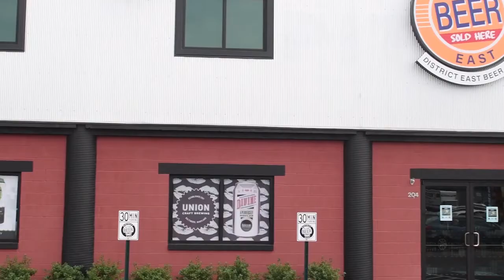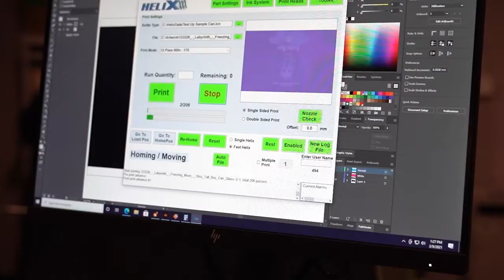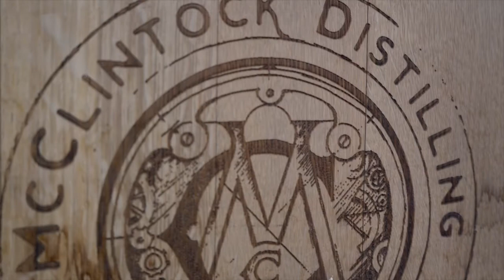Episode 228 - Roadhouse Brewing Co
This week Chris was joined by Colby Cox (founder) and Max Shafer (brewmaster) from Roadhouse Brewing Company. We learned the history of their Jackson Hole, Wyoming, what the beer scene there is like, and how they expanded from a 7 barrel system at the brew pub to a 30 barrel system at their production brewery. Max also helped Chris from losing his mind by some how knowing the movie Chris was thinking about that mentions Jackson Hole is I love You Man.

Presented by Roasthouse Pub in Frederick.
And supported by ACS - Brand My Beverage, Idiom Brewing Co., District East, and McClintock Distilling.